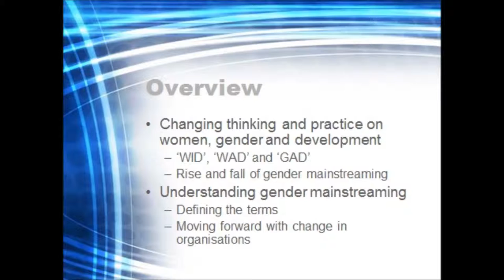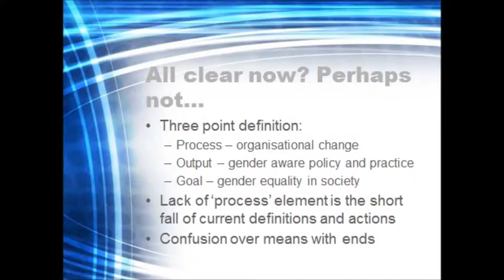Gender Mainstreaming Theory to Practice